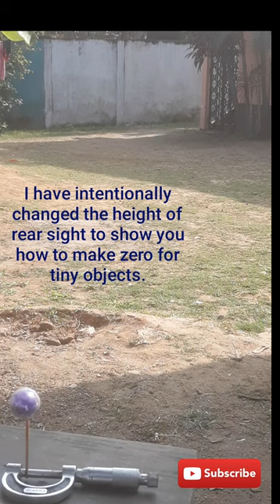How to zero your rifle (open sight)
I have shown how to make zero (open sight) for different  distances using Precihole NX 200 Athena air rifle and precipell field target (8.7 grains).

Breaking the lead pencil tip by air rifle shooting

and

single shot bang